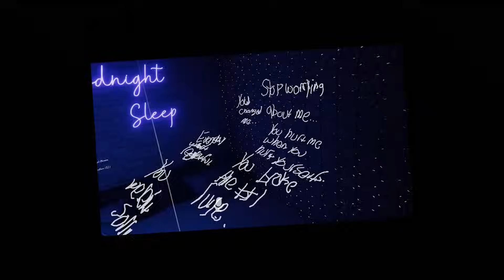Voice Acting WHATEVER I Wear In VRChat! (VOICE TROLLING)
in this video, i hopped on VR Chat and did impressions of all the skins i picked!

Be sure to check out Croaked, Our podcast where we have loads of huge guests and talk about things from pop culture to hilarious stories.